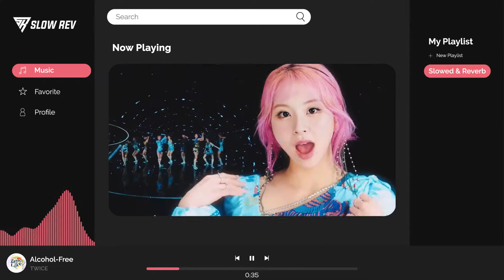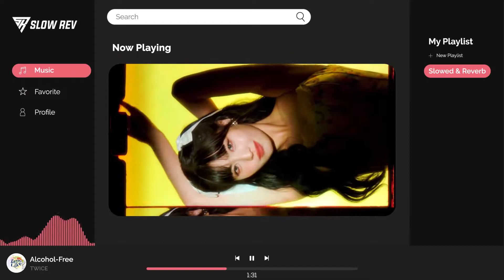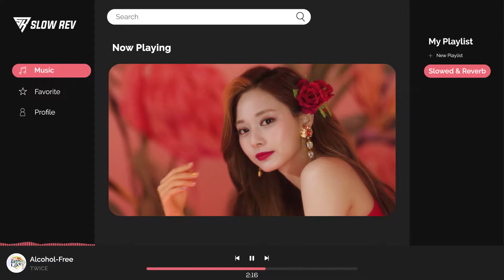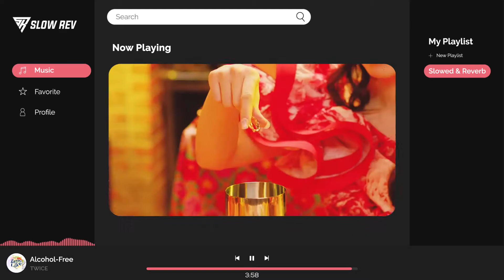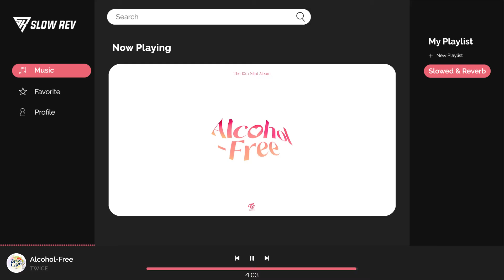TWICE - Alcohol-Free (𝙎𝙡𝙤𝙬𝙚𝙙 & 𝙍𝙚𝙫𝙚𝙧𝙗 𝙑𝙚𝙧𝙨𝙞𝙤𝙣)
you can request song for next content in the comments

Feel free to donate if you like my work and want to support me! :)

FAQ
What App/Software I used for this Video?
-- FL Studio 20, Adobe After Effect CC, Adobe Illustrator CC --
Did you make a profit from the video?